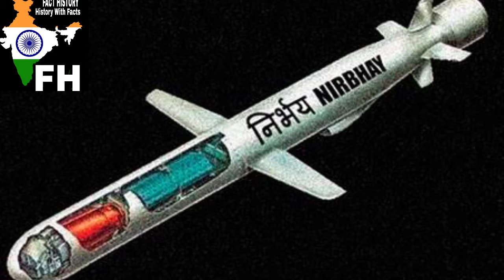India deploy nirbhaya missile भारत‌ हुआ निर्भय चीन मे फैला भय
Hello Friends this video is so late so I am sorry friends india has sucssefully deployed nirbhaya missile missile rang is 1000 km and mass 1500 kg ,length is 6 meter, diameter is 0.52 meter nirbhay is a cruise missile and it is full guided missile it made by DRDO in 2017 it it carry 200, 300 nuclear warheads india also deploy brahmos and akash missiles has also